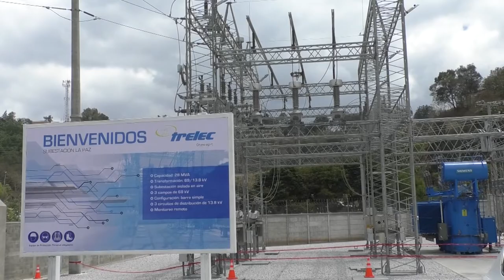Inauguran nueva subestación eléctrica que beneficiará a vecinos de la zona 5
Como parte del plan de expansión de transmisión de energía eléctrica en el país, hoy, la Transportista Eléctrica Centroamericana, S.A (Trelec), inauguró la ampliación de la Subestación Carlos Dorión y la construcción de la Subestación La Paz, en la Zona 5 capitalina, inversiones que traerán consigo la calidad en la distribución de electricidad en el área.

Para la construcción y ampliación se requirió una inversión de Q35 millones.

Con esto, la Subestación Carlos Dorión contará con una capacidad de 42 MVA, mientras que la Subestación La Paz tendrá 28 MVA de transformación y distribución de energía, beneficiando a la población de la zona 5, zona 16 y de los futuros proyectos de viviendas y comerciales del Atlántico.

Según Gustavo Alvarado, Gerente general de Trelec, el acercamiento de la transformación de energía a los centros de consumo garantiza la cobertura y calidad del servicio a los usuarios.

Por aparte, Jorge Alonso, Gerente general de la Empresa Eléctrica de Guatemala, dijo que dicho proyecto reducirá las pérdidas en el transporte de energía.